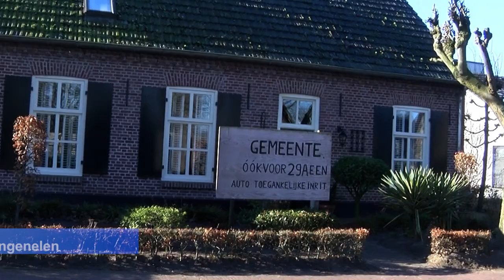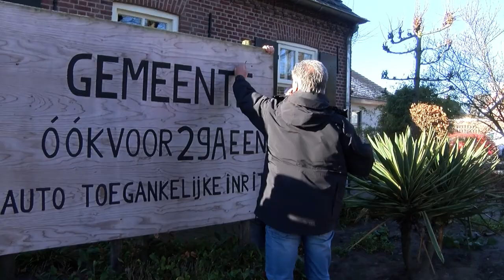Na meer dan twee jaar is er overeenstemming en kunnen de borden an de Boxtelseweg worden verwijderd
Na meer dan twee jaar is er eindelijk overeenstemming en kunnen de borden aan de Boxtelseweg worden verwijderd